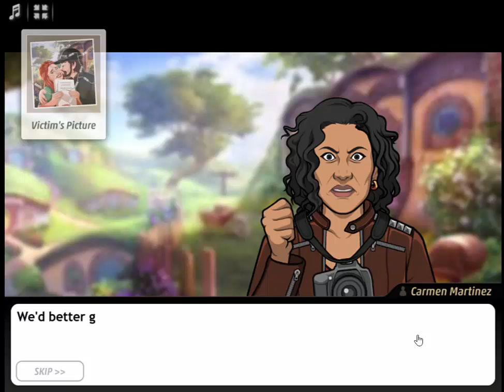Criminal Case Save The World Case 34 Examine Torn Picture